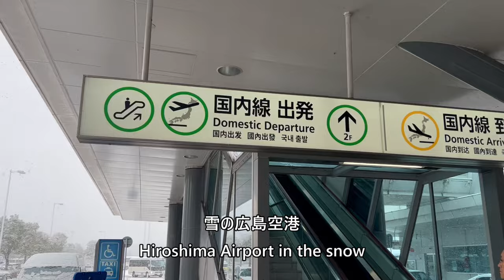【レア】大雪の広島空港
2024年3月20日、広島空港で撮影
Hiroshima Airport on March 20, 2024

Everyday Update!